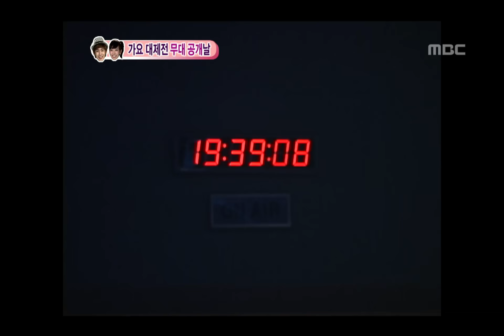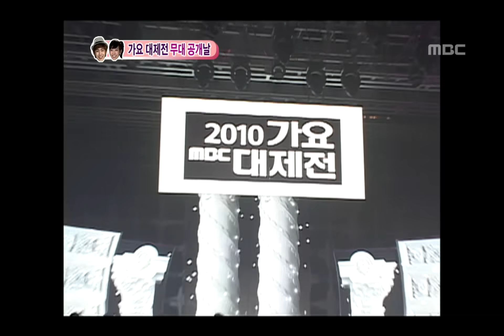우리 결혼했어요 - We got Married, Nichkhun, Victoria(37) #04, 닉쿤-빅토리아(37) 20110312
We got Married Season2,  EP074, 2011/03/12